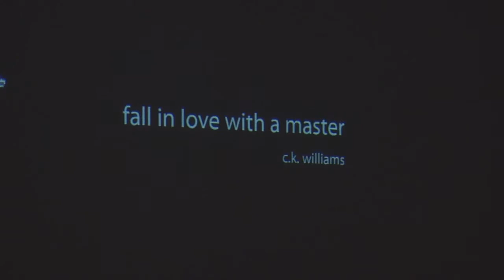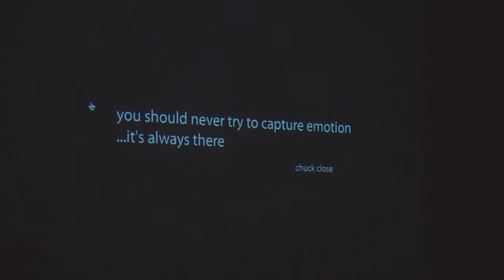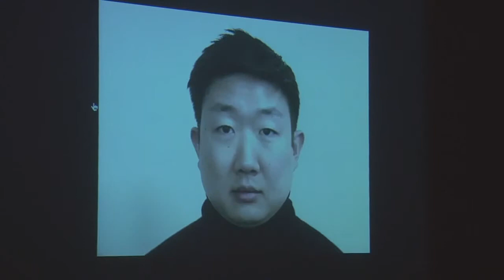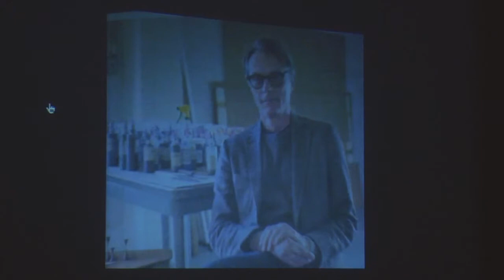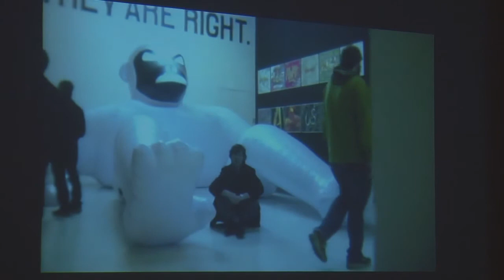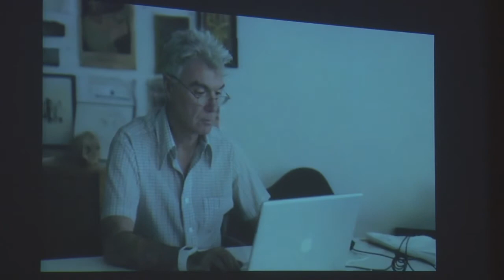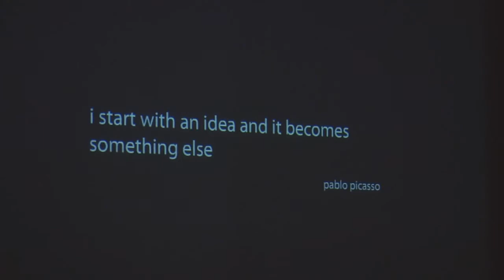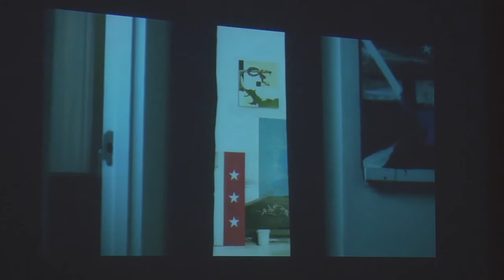Hillman Curtis: Filmmaker & Designer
Hillman Curtis at CreativeMornings New York, September 2009. Free events like this one are hosted every month in dozens of cities. Discover hundreds of talks from the world's creative community